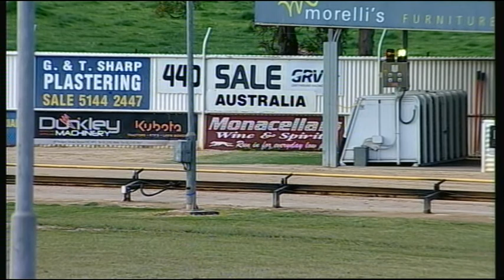SLE FRI 18 SEP 15 R10